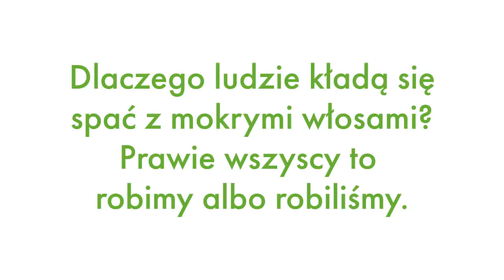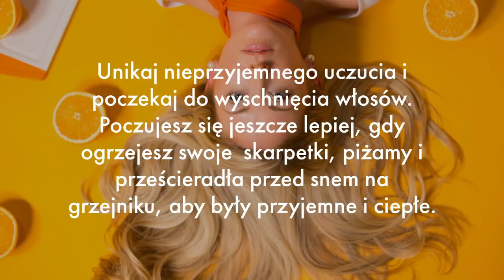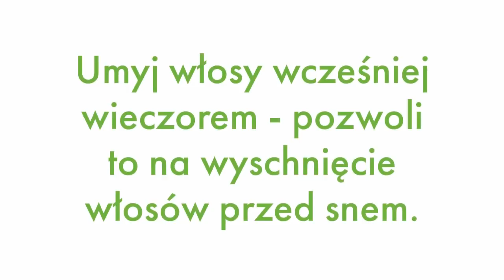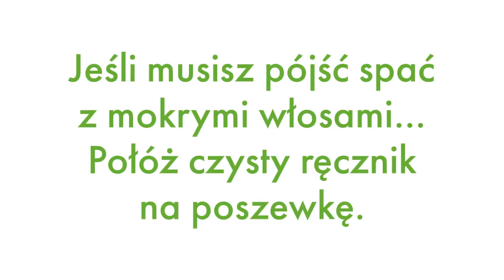Przestań Spać W Mokrych Włosach I Zobacz Co Się Stanie